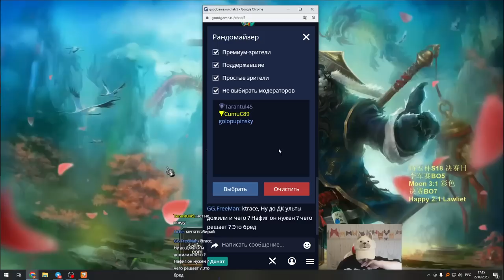Ted Cup Happy vs Lawliet с Майкером